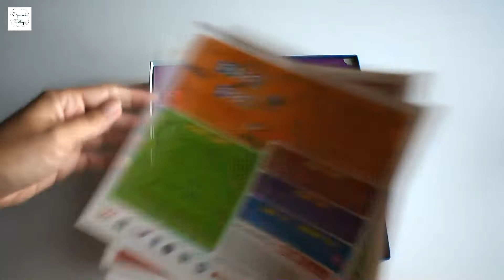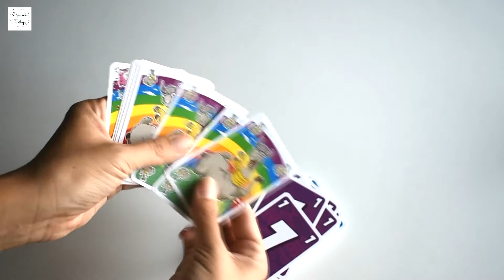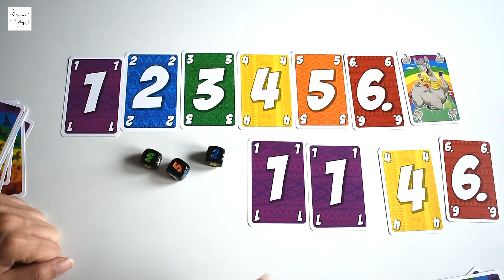RECENZJA GRY LAMA